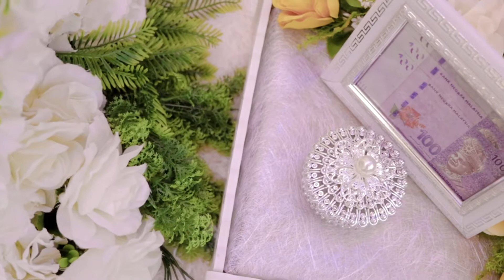| TEASER | The Wedding Of Shafiq & Maisara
Venue : Sungai Buloh & Elmina
Date : 23 & 24 November